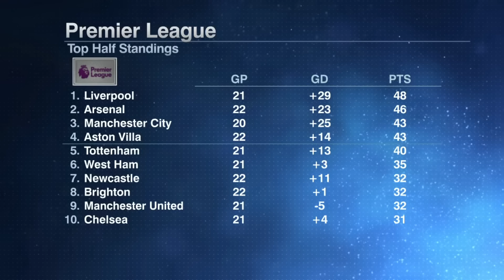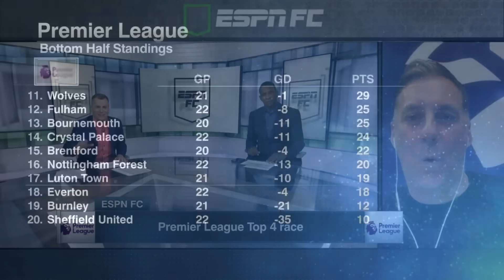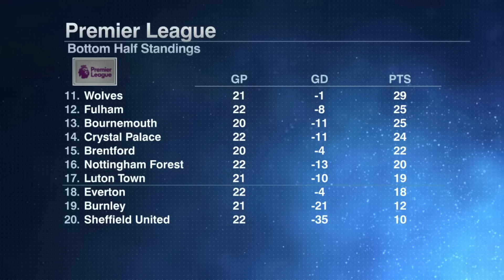Who is topping the Premier League table? + Who is NEARING RELEGATION? 👀 | ESPN FC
Shaka Hislop and Don Hutchison join Dan Thomas on ESPN FC to react to Newcastle's 3-1 win over Aston Villa and then discuss the Premier League table.

0:00 Aston Villa-Newcastle reaction
4:14 Premier League Top 4 race
6:14 Premier League relegation